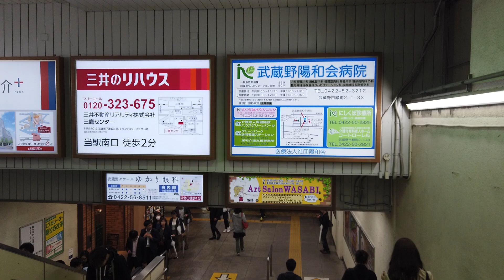TOKYO WALK 東京・三鷹の夜景 mitaka tokyo japan 2019秋